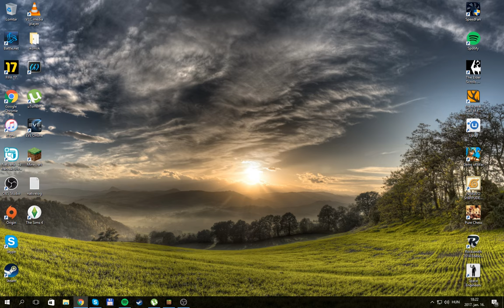Minecraft Live! - part 1